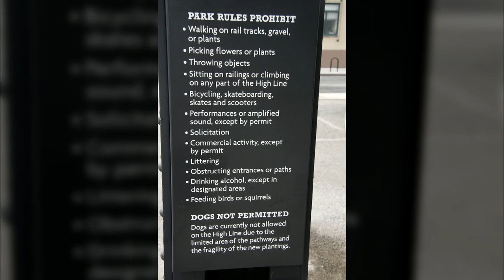뉴욕02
1만8천개 이상의 다양한 컨텐츠들을 목록별로 구분하여 재생목록에 정리하였습니다.

1. Youtube, Pixabay, 공유마당에서 제공하는 음악과 사진들을 이용한 컨텐츠.
2. 일상이 담긴 Shorts 영상.
3. 플랫폼 기획 전반.
4. 랜선 여행 시리즈 - 국내, 전세계 대륙별 컨텐츠
5. 대한민국 역사 시리즈